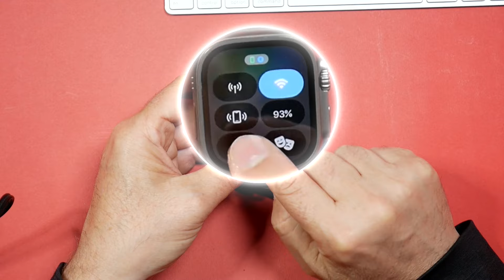Come si usa l'Apple WATCH (Ultra)?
Se l'avete appena acquistato, siete capitati nel posto giusto perché questo orologio non solo è bellissimo ma è anche progettato per durare nel tempo. È un investimento considerevole, ma ne vale la pena per le sue capacità e durabilità.
👉 🔥 Acquista qui
In rete ho trovato solo video su trucchi, suggerimenti…ma mai un video basic su come si usa tutti i giorni! Quindi eccolo qui…

♡ Grazie.